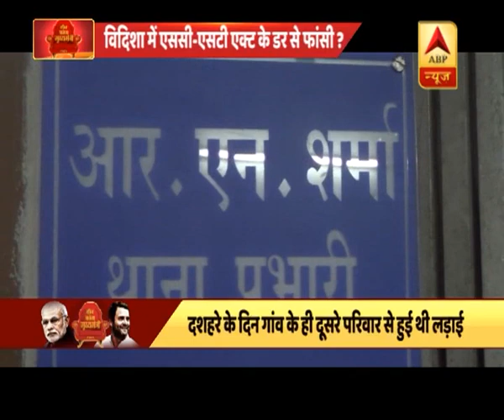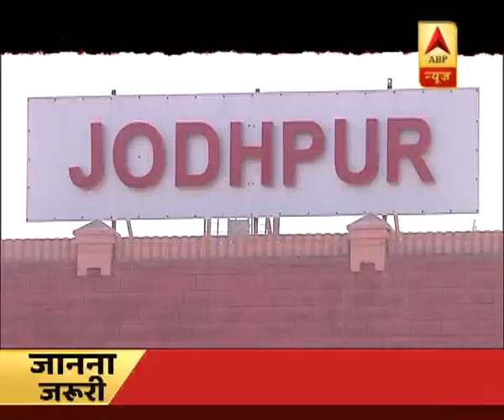कौन बनेगा मुख्यमंत्री 22 अक्टूबर 2018: छत्तीसगढ़ के दुर्ग में जनता का चुनावी मूड जानिए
कौन बनेगा मुख्यमंत्री: छत्तीसगढ़ के दुर्ग में जनता का चुनावी मूड जानिए, MP, राजस्थान की खबरों का फुल एपिसोड । 22 अक्टूबर 2018